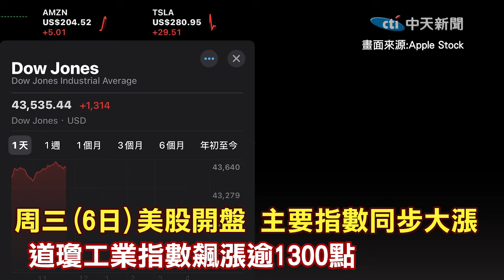美股"漲聲慶賀"川普當選! 道瓊狂飆1300點.特斯拉漲13% 台積電ADR卻逆勢跌3％?!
美國總統大選結果底定，共和黨候選人川普已自行宣布勝選。周三（6日）美股開盤，主要指數同步大漲，道瓊工業指數飆漲逾1300點，與台股連動密切的費城半導體指數漲幅逾2%，被認為是川普勝選的最大功臣特斯拉執行長馬斯克，其特斯拉股價更是狂飆逾13%。但台積電ADR逆勢走跌逾3％！